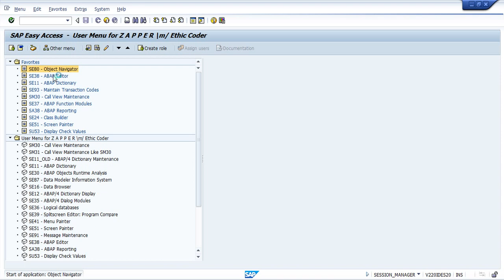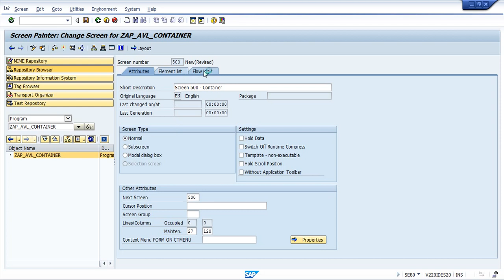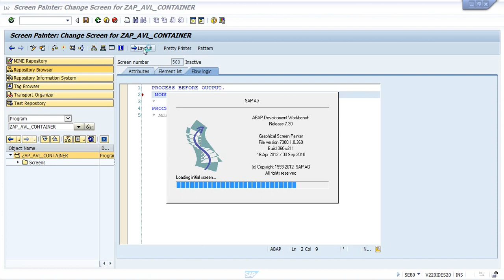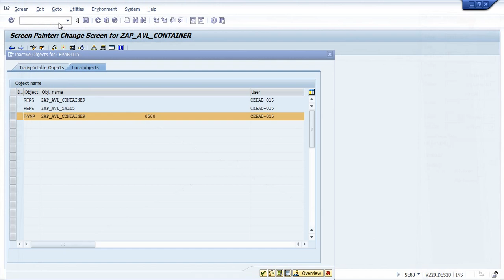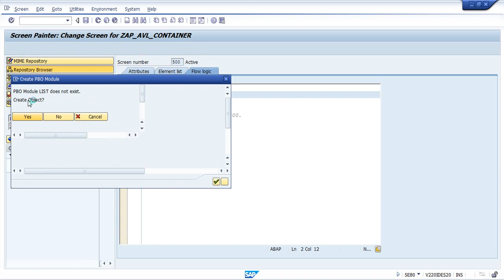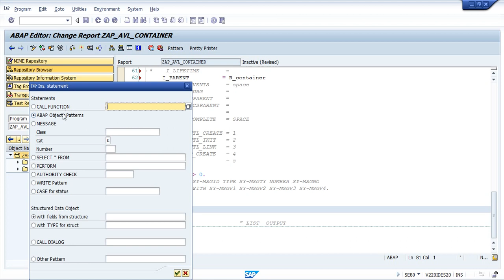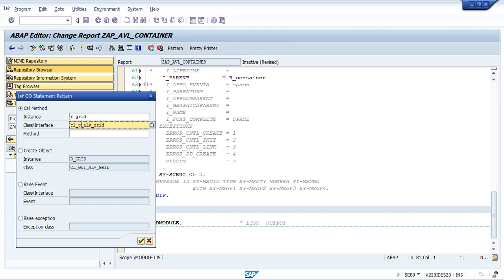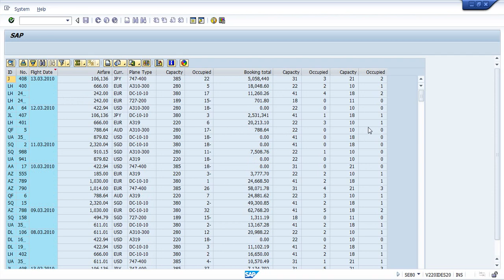Basic Abap Oops Report - SAP ABAP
Hi, 👑The SAP List Viewer or ALV is a generic tool that outputs data in a table form (rows and columns), with integrated functions to manipulate output (sort, totals, filter, column order, hide, etc.) and export it (Excel, Crystal report, CSV files, etc.)👑

👑This Tutorial focuses on OOPS ABAP, OOPS is acronym of object Oriented Programming, Object orientation simplifies software design to make it easier to understand, maintain, and reuse. Object Oriented Programming (OOP) represents a different way of thinking in writing software. The beauty of OOP lies in its simplicity. The expressiveness of OOP makes it easier to deliver quality software components on time.

It is also possible to make ALV editable via ALV control.
ALV name comes from "ABAP List Viewer", as named initially because it was only available in ABAP.
It is now a more general concept, which is available in java too (since 7.1).

With a Hope That its most easy for our functional friends to understand basics of ABAP i had made this report.

🔴ABAP Best Tutorials:🔴

SAP ABAP for Beginners,How to use EWK1 Tcode in SAP,

SAP ALV REPORTS
SAP ALV TUTORIAL
SAP ALV OOPS
SAP ALV LIST DISPLAY
SAP ALV GRID DISPLAY

Your passion and your dream is the ingredient in the recipe of achieving a goal in life. This beautiful composition boosts the powers and the strength in you . Hope you like my tutorials .

Thanks,
Ethic Coder